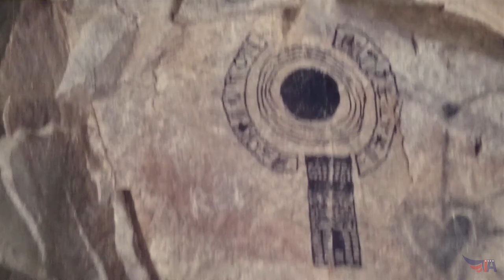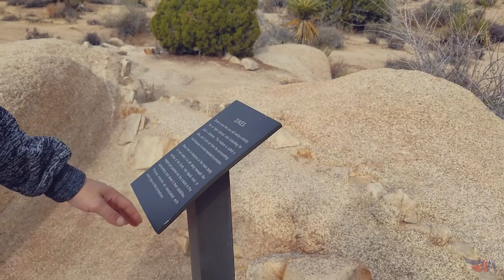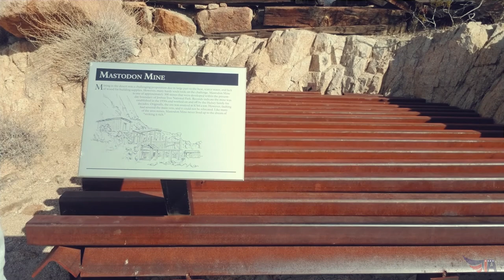Каменный Парк-2 / The Stone Park-2 / Калифорния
Парк Дерево Джошуа  продолжал удивлять. Я обнаружил интересные и загадочные природные образования. Прошёлся по заброшенным золотоносным шахтам. А ещё мы побывали в пальмовом оазисе.

Joshua Tree Park continued to amaze. I discovered interesting and mysterious natural formations. I walked through the abandoned gold mines. We also visited a palm oasis...